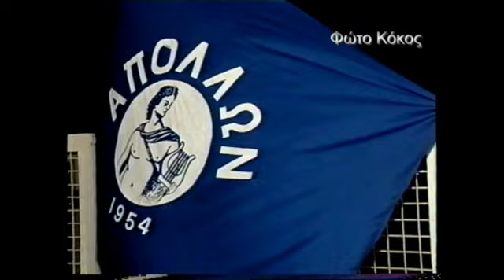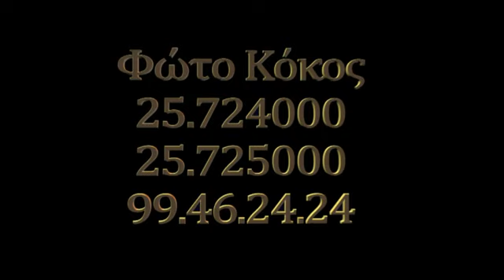Αναμνήσεις χρόνια Πολλά Απόλλων Φώτο Κόκος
Αναμνήσεις  χρόνια Πολλά  Απόλλων
 Και το  πάρτι συνεχίστηκε  στην οικία του κ Κάκου Ποταμίτη  Φώτο Κόκος